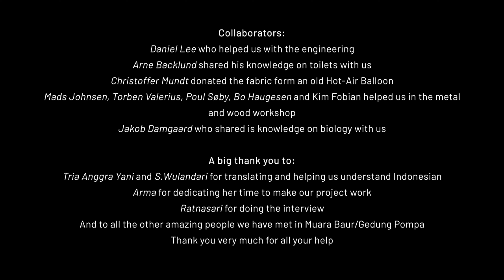TERRA LOO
Alma Kober Sørensen and Benjamin Iskov